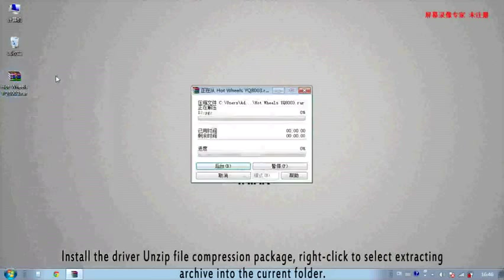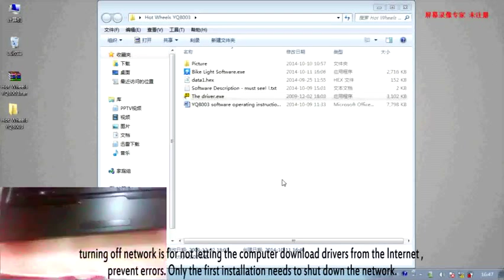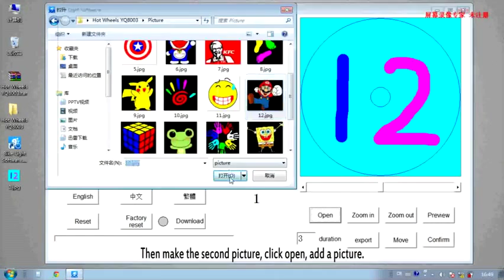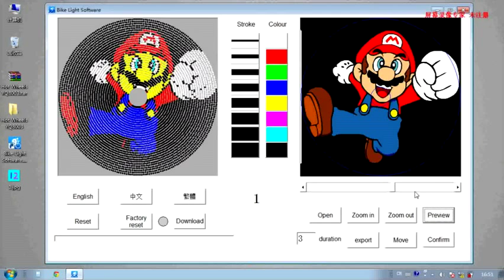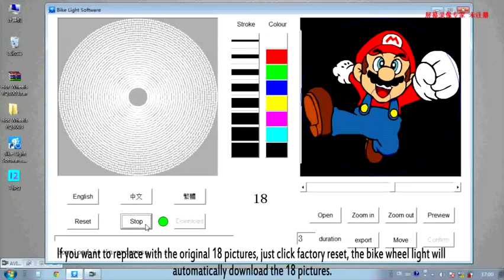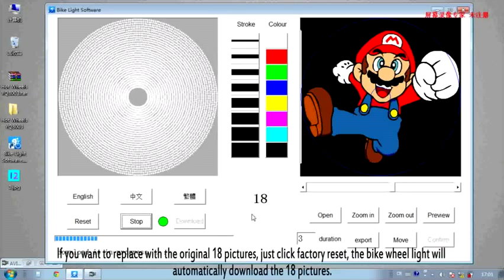EB WL 003 Image Programmable DIY Colorful 128 LED Bicycle Wheel Light Software Instructions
EB WL 003 Image Programmable DIY Colorful 128 LED Bicycle Wheel Light Software Instructions - More amazing stuffs by Everbrite Opto Limited (everbrite-led.com).